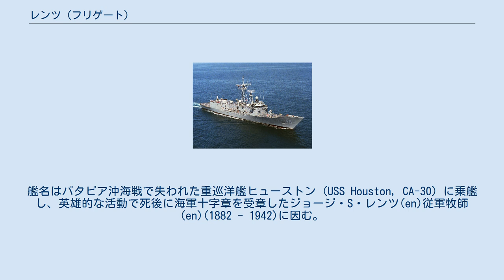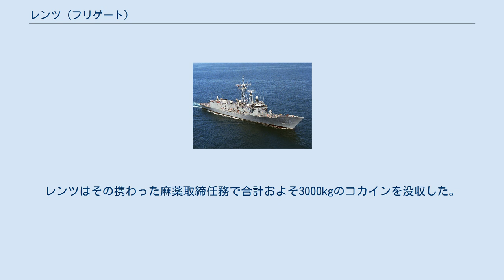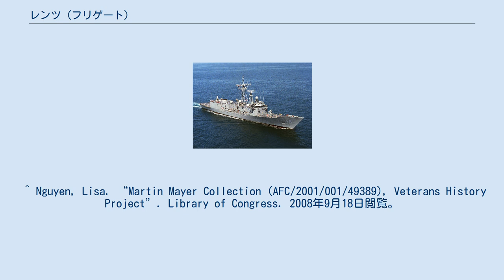レンツ (フリゲート)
レンツ (USS Rentz, FFG-46) は、アメリカ海軍のミサイルフリゲート。
艦名はバタビア沖海戦で失われた重巡洋艦ヒューストン (USS Houston, CA-30) に乗艦し、英雄的な活動で死後に海軍十字章を受章したジョージ・S・レンツ(en)従軍牧師(en)(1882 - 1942)に因む。
 レンツはカリフォルニア州サンペドロのトッド・パシフィック造船所で1982年9月18日に起工する。
1983年7月16日に進水し、1984年6月30日にロングビーチ海軍造船所にてマーティン・ジュールス・メイヤー中佐指揮下で就役した。
就役式にはレンツ牧師の娘と、ヒューストンの元乗組員も臨席した。
 1985年12月にカリフォルニア州ロングビーチからサンディエゴに移動。
慣熟航海などに引き続き、空母レンジャーの空母群に配属される。
空母群の一員として、カリフォルニア州サン・クレメンテ島沖の南カリフォルニア作戦域を定期的に巡航した。
 1986年11月5日、ミサイル巡洋艦リーヴス、駆逐艦オルデンドルフと共に、レンツは中国山東省青島市を訪問。
1949年に駆逐艦母艦ディキシーが中国本土から退去させられて以来、37年ぶりのアメリカ艦船の訪中であった。
訪問は人民解放軍海軍に公式に歓迎された。
 1987年7月にアーネスト・ウィル作戦に参加しペルシャ湾に展開。
主な任務はホルムズ海峡を通過する商船の護衛だった。
1987年以来、レンツは何度もペルシャ湾で作戦に従事した。
 2009年11月28日、ニミッツ空母打撃群の一員としてアラブ首長国連邦ジュベル・アリ沖に停泊していた際、乗組員デイヴィッド・M・マッジ（David M. Mudge）三等兵曹が予備機関部で修理中に感電死した。
海軍はこの悲劇を受け、全艦隊に船の電気エンクロージャの検査をするよう通告した。
 2013年12月、レンツは小型の麻薬密輸船を発見。
船からは1040万ドル相当のコカイン約313kgが見つかった。
レンツはその携わった麻薬取締任務で合計およそ3000kgのコカインを没収した。
 2014年5月23日に退役。
 バリアント・シールド2016演習にて、JSOW(Joint Standoff Weapon) C-1滑空誘導爆弾等の実艦標的に使用され、撃沈。
 ^ Nguyen, Lisa. “Martin Mayer Collection (AFC/2001/001/49389), Veterans History Project”. Library of Congress. 2008年9月18日閲覧。
^ “After 37-year absence, U.S. vessels visit China”. New York Times: A3. (6 November 1986). ^ " ^ Military Times, "Rentz sailor electrocuted aboard ship", 30 November 2009. ^ Liewer, Steve, "Sailor’s Death Prompts Navy To Act", San Diego Union-Tribune, 11 January 2010.